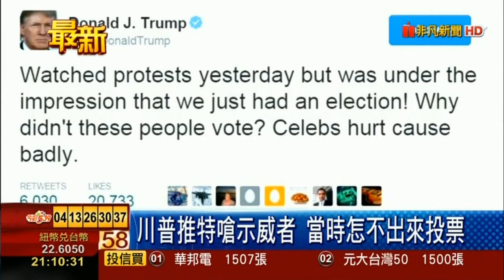就職典禮場面冷清？人氣不如歐巴馬 川普斥媒體說謊 反擊抗議浪潮 怪你們沒投票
就職空蕩蕩！抗議遊行遍地開花 川普嗆：轉播收視贏歐巴馬 反擊抗議潮川普:怪你們沒投票 就職典禮場面冷清？川普怒斥傳媒失實 世界各地的傳媒日前紛紛轉載一張高空拍攝的照片，指新任總統川普的就職典禮場面冷清，國家大草坪上有大量空位，更將前總統奧巴馬當年就職萬人空巷的場面對比。白宮新聞秘書斯派塞昨日早上「炮轟」傳媒造假，表示當日是最盛大的總統就職禮。亦有網民貼出照片，指川普宣誓一刻，草坪上人頭湧湧。

對於大量傳媒轉載奧巴馬與川普的就職典禮對比圖片，有網民就貼出另一角度的照片反駁，指廣傳的那一張照片，是在就職典禮儀式開始前6小時拍攝，當時民眾仍未全面進場，點名批評美國有線新聞網絡（CNN）等傳媒，刻意營造冷清場面誤導觀眾及讀者。

川普到訪美國中央情報局（CIA）時亦回應事件，怒轟傳媒報道失實，指就職當日的民眾逼滿至草坪最後方的華盛頓紀念碑，起碼有逾100萬人。他稱傳媒刻意用一張草坪空空如也的照片，然後報道只有25萬人到場：「這是一個謊話，我們把他們（傳媒）抓個正着了。」

川普又稱獲得神的眷顧，在發表演說時雨突然停了，然後在他說完後才再下雨。但有傳媒指其說法與事實不符。川普其後再度向傳媒宣戰：「我正與傳媒開戰，他們是地球上最不誠實的人，對嗎？」

斯派塞在首場白宮記者會亦有回應人數事件，批評：「這是虛假報道。」對於有多家傳媒引述國家大草坪的美國國家公園管理局統計，指出席人數為25萬，斯派塞反駁指暫未有官方數字，但至少有70萬人到場；而不論是親身出席或是收看直播，今次就職典禮的觀眾人數也是歷來最多。

「人數事件」餘波未了，國家公園管理局昨日竟在twitter轉發奧巴馬與川普的就職典禮對比照片，事件導致所有內政部的twitter帳號暫時封鎖。國家公園管理局帳號上周六重開，但已刪除有關轉發，並就事件道歉。